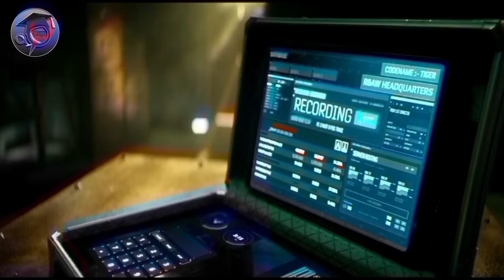Shraddha Kapoor On Tiger 3 Trailer | Tiger 3 Trailer review | Salman Khan | Katrina Kaif SKF